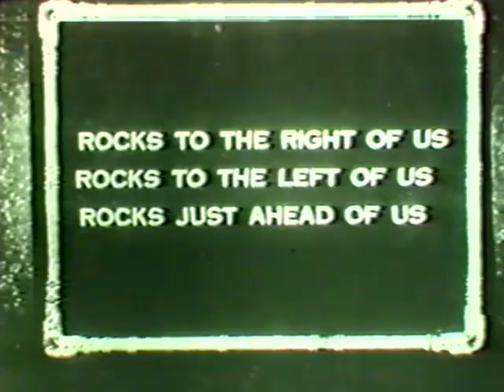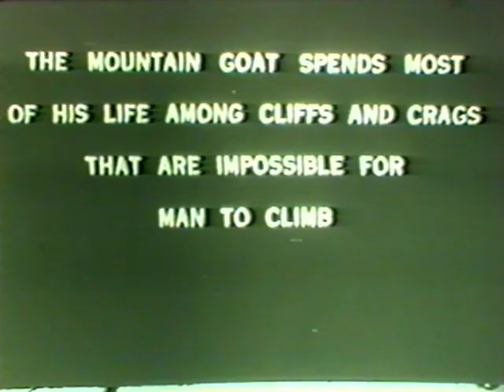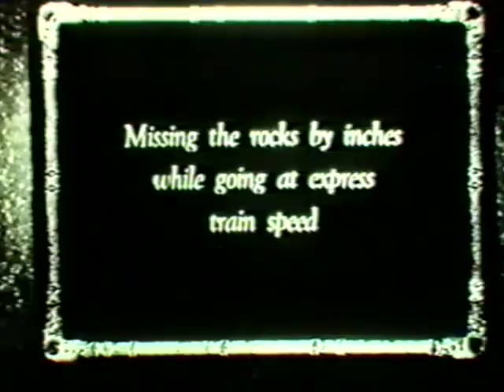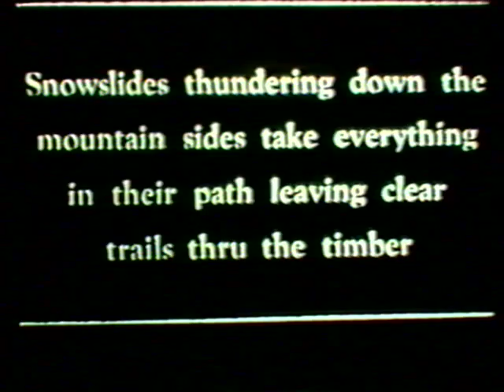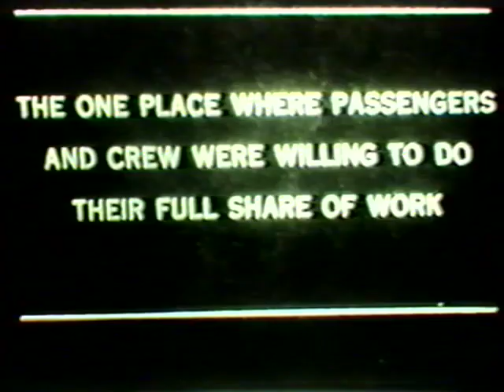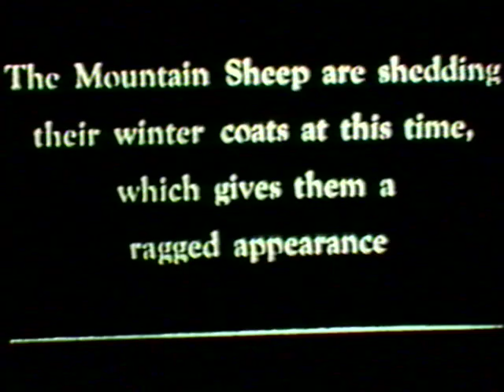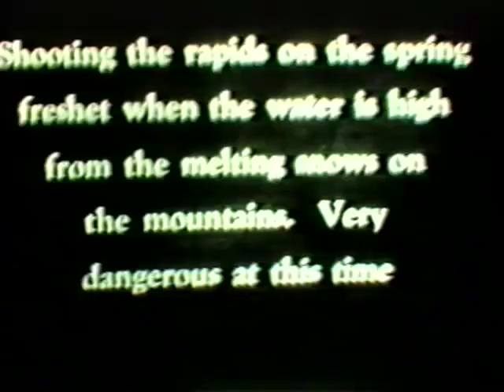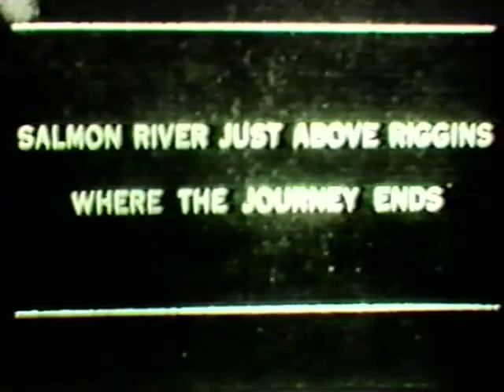Middle Fork of Salmon River - 1927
Henry Weidner, son, and Harold Mallet